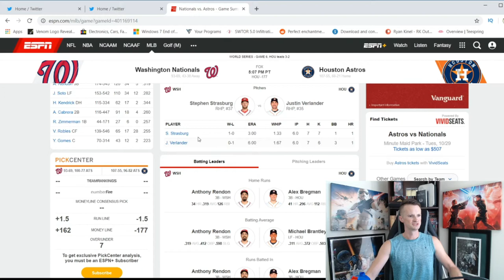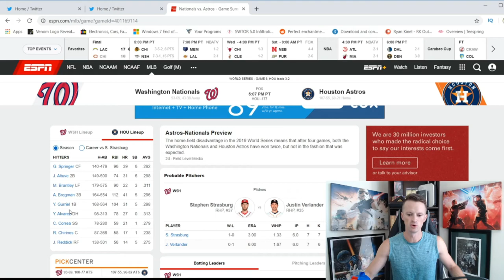World Series Game 6 Preview | Strasburg vs Verlander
The Houston Astros and Justin Verlander can clinch the World series tonight, but Stephen Strasburg and the Washinton Nationals won't go down without a fight.